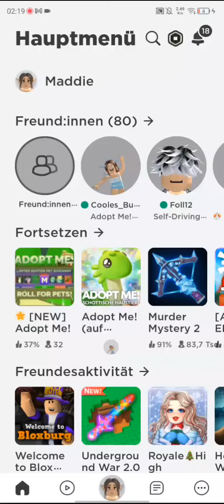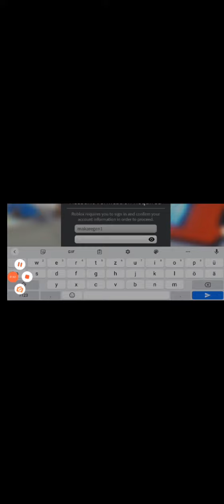so macht ihr es